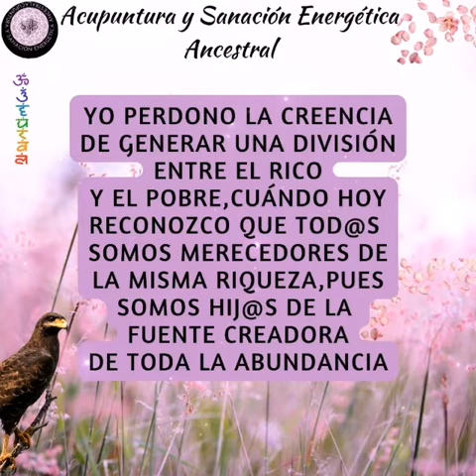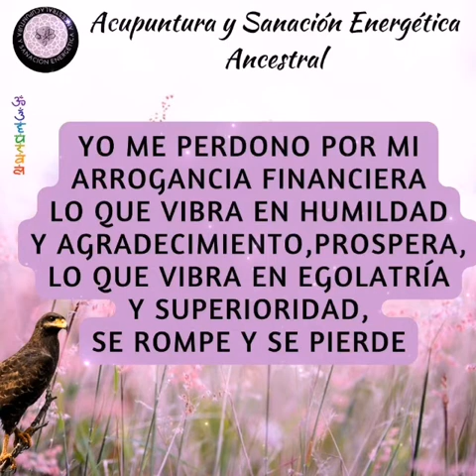DÍA 13. LIBÉRATE DE LA CREENCIA DE QUE EXISTEN POBRES Y RICOS. 💵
Estamos unid@s por un hilo de amor ,con las mismas posibilidades de crecimiento y evolución sin división.
Me libero de esas creencias y hago las paces con el dinero.
Hago las paces con esas creencias limitantes y de control,las libero y me perdono por ello.
Me perdono por querer tener siempre la razón y no conectar con mi paz y descanso.
Me perdono por  crear mis imperios de egolatría y exigirme tanto y no confiar en ese plan divino que Dios tiene para mi.